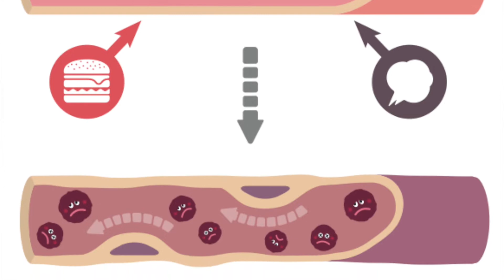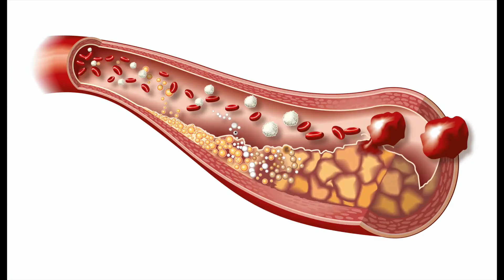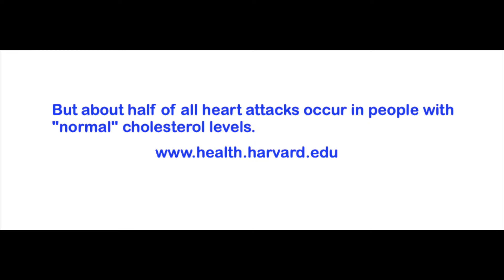Arteriosclerosis, what is it?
My thoughts on arteriosclerosis